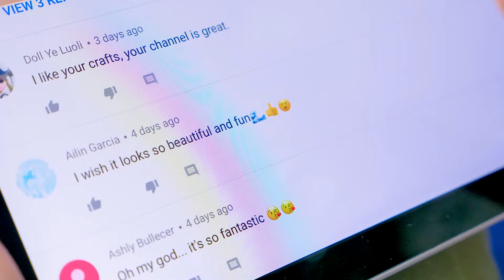Gareggia con la tua macchinina di cartone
Sam lo Slime vuole un'auto radiocomandata, quindi prende il telecomando della TV e lo prova sulle sue macchinine. Ma non funziona! Beh, non c’è da stupirsi, perché le macchinine radiocomandate hanno bisogno del proprio telecomando. E cosi la sua amica Sue decide di realizzare una macchinina radiocomandata fatta di cartone. E sarà qualcosa di straordinario!

Questa macchinina è fatta principalmente di cartone. Ma avrai anche bisogno di tubi di plastica, colla a caldo color nero (oltre al colore normale e al super attack), barre di metallo, elastici, un motore, fili, pulsanti e batterie.

La scocca della macchinina è facile da montare, dovrete incollare insieme tutte le parti di cartone. Poi, dovrete inserire i tubi di plastica per sostenere le ruote. Le ruote sono davvero fighe. Sono fatte di cartone, ma gli pneumatici sono fatti con la colla a caldo e sembrano veramente reali!

Il motore è fatto di ingranaggi di cartone ed elastici. E viene azionato da un telecomando. Ci sono dei fili da collegare. Chiedete a un adulto di aiutarvi! E fate attenzione!

Potete colorare la vostra macchinina come preferite. Sam ha scelto il giallo e il blu. Stanno troppo bene insieme. Non siete d'accordo?